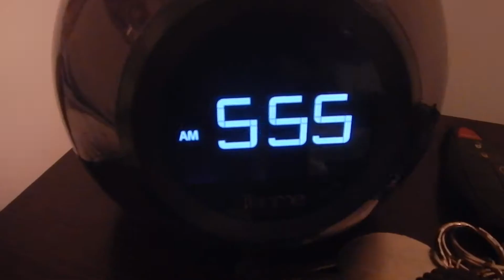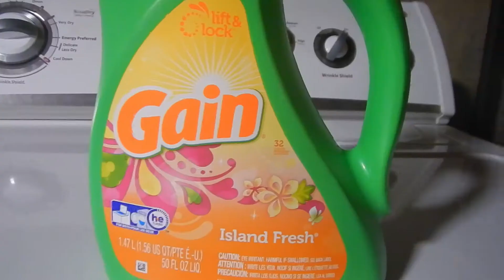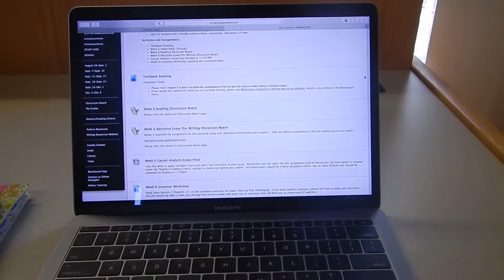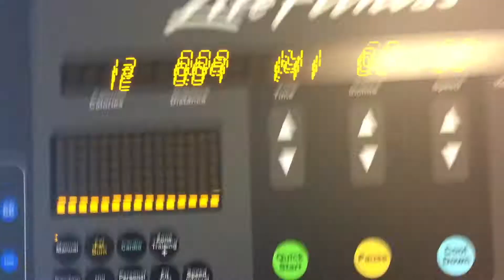NEW JERSEY MATCH + QUICK WORKOUT ROUTINE! | Oct 5 & 6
In this vlog I had a tennis match in New Jersey, got some pumpkin spice coffee, got some schoolwork done, and worked out. Hope you enjoy!

My Links-